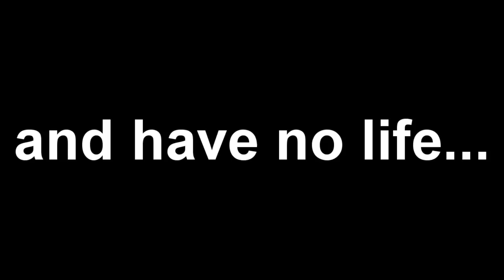(SvR 10) RaMpAg3 iZ RaW,SHaDoW IZ xC4Gx vs Melodythakiller,Vaskethakiller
lmaooo glitching noobs